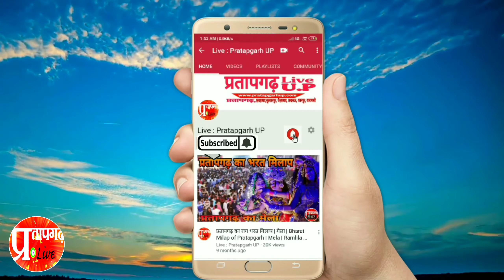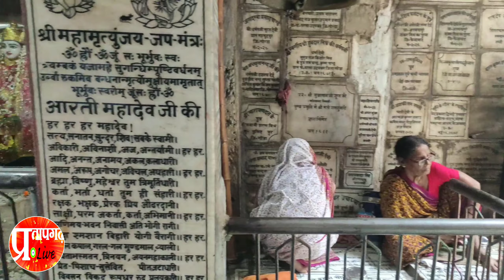श्री नागेश्वर नाथ मंदिर | अयोध्या दीपोत्सव घाट | अयोध्या नया घाट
पुण्य सलिला सरयू नदी के किनारे स्थापित प्राचीन नागेश्वरनाथ मंदिर इस बात का द्योतक भी है कि, जिस स्थान पर भगवान नागेश्वरनाथ का मंदिर है वही अयोध्या है। इस प्राचीन पौराणिक नगरी को राजा विक्रमादित्य ने बसाया था और इस प्राचीन मंदिर का जीर्णोद्धार भी उन्हीं के द्वारा कराया गया था। धार्मिक मान्यताओं में आज भी बाबा नागेश्वरनाथ अयोध्या की पहचान के रुप में जाने जाते हैं और देश के कोने कोने से आने वाले भक्त श्रद्धालुओं के लिए आस्था और श्रद्धा का केंद्र है। भगवान शिव का यह प्राचीन मंदिर अयोध्या में स्थापित होने के कारण इसका महत्व और भी अधिक है और सावन मास में इस प्राचीन मंदिर में भगवान शिव का वंदन और पूजन करने से जन्म जन्मांतर के कष्ट मिट जाते हैं और मनुष्य को पुण्य की प्राप्ति होती है। इसलिए अगर आप भी सावन के इस पवित्र माह में भगवान शिव की आराधना कर पुण्य अर्जन करना चाहते हैं तो बिना देर किए पहुंच जाएं राम की नगरी अयोध्या और सरयू तट के किनारे स्थापित भगवान नागेश्वरनाथ का दर्शन और पूजन करें।

कहा जाता है कि नागेश्वर नाथ मंदिर को भगवान राम के पुत्र कुश ने बनवाया था। माना जाता है जब कुश सरयू नदी में नहा रहे थें, तो उनका बाजूबंद खो गया था। बाजूबंद एक नाग कन्या को मिला जिसे कुश से प्रेम हो गया। वह शिवभक्त थी। कुश ने उसके लिए यह मंदिर बनवाया था। कहा जाता है कि यही एकमात्र मंदिर है जो विक्रमादित्य के काल में सुरक्षित रहा, जबकि बाकी शहर खंडहर में तब्दील हो चुका था। इसका अर्थ यह हुआ कि यह मंदिर अयोध्या में विक्रमादित्य द्वारा खोजा गया। शिवरात्रि पर्व यहां बड़ी धूमधाम से मनाया जाता है।

अंग्रेजों ने भी माना भगवान शिव के नागेश्वरनाथ रूप को

अयोध्या की राम की पैड़ी खेत्र में स्थित प्राचीन नागेश्वरनाथ महादेव की महीमा अपरम्पार है। उनकी महिमा का बखान न केवल हिन्दू भक्तों ने बल्कि अंग्रेजों ने भी किया है। अंग्रेजी विद्वान विंसेटस्मिथ ने लिखा कि 27 आक्रमणों को झेल कर भी यह मंदिर अपनी अखंण्डता को बनाये रखे है। हैमिल्टान ने लिखा है कि पूरे विश्व में इसके समान दिव्य और पवित्र स्थान दूसरा कोई नहीं है।

shree Nageshwar Nath Mandir Ayodhya
Ayodhya Deepotsav Ghat
Ayodhya Ghat